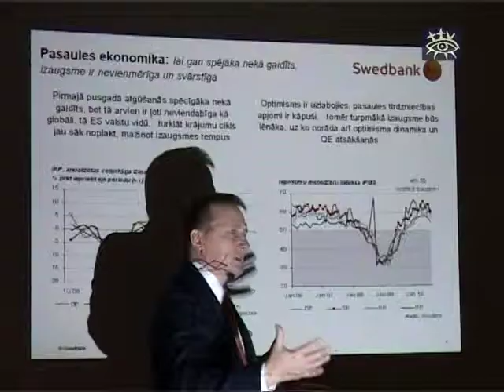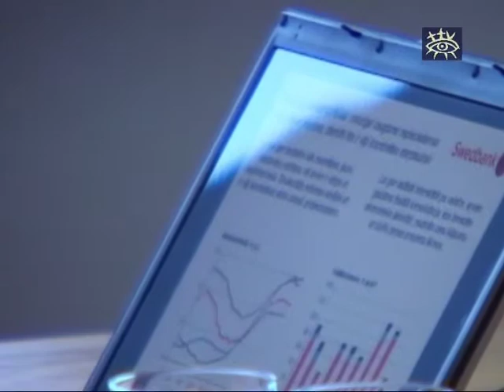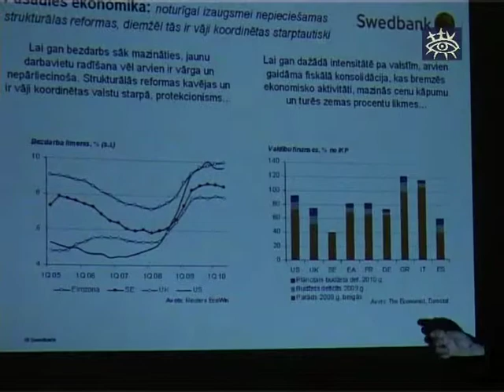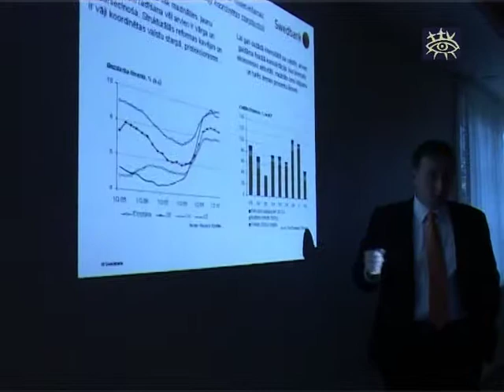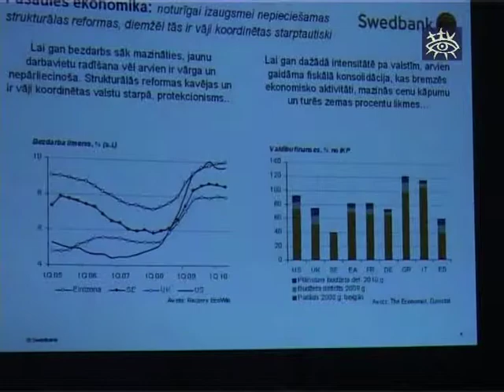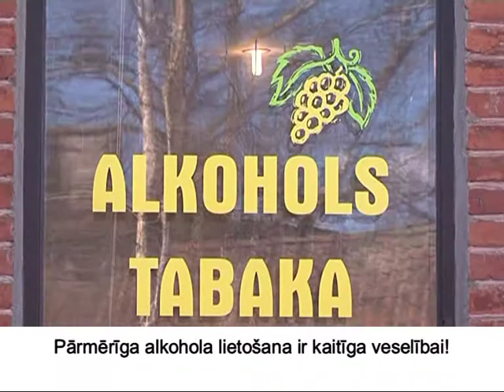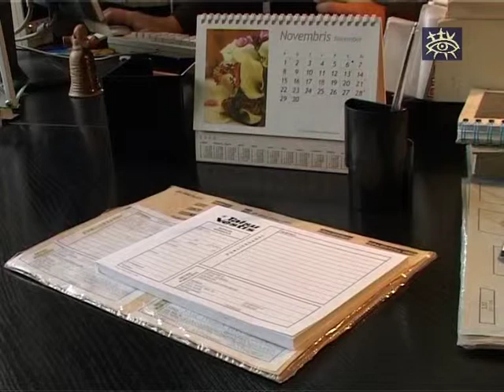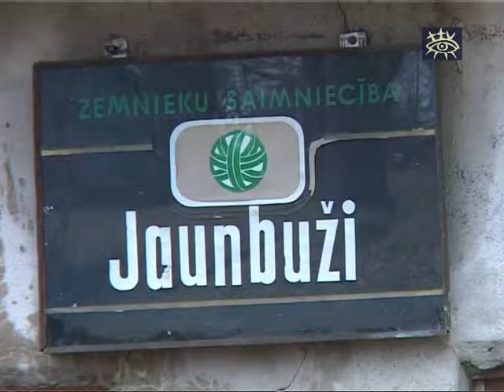Ziņas Talsu novadam 05.11.2010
Raidījumā skatieties:
*Pācē vilnas pārstrādes uzņēmumā tēva sirdslietu pārņem dēls
*Komersantu kluba biedri atskatās uz jau paveikto un plāno nākotni
*Iedzīvotāji aicināti pieteikt laureātus Talsu novada goda rakstiem
*Pastu tomēr saņemsim arī sestdienās